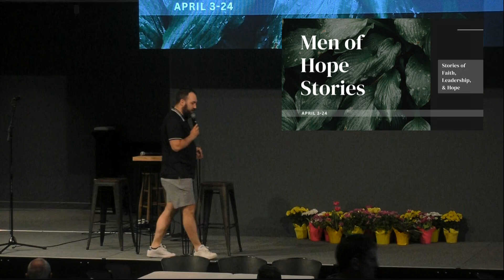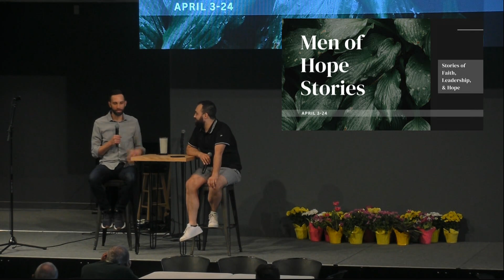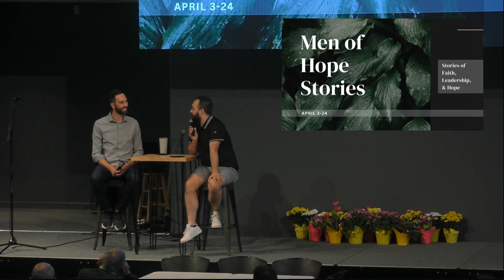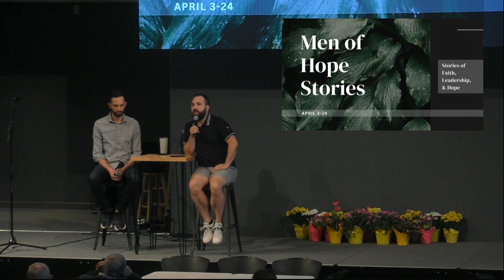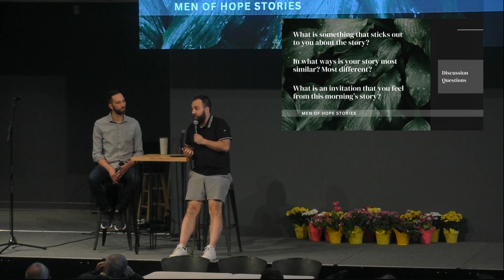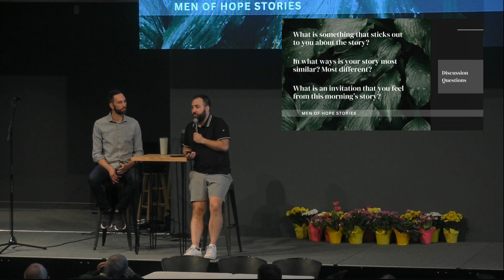Men of Hope Stories: Bryan Schutte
This week, we hear another story from another great Men of Hope leader, Mr. Bryan Schutte! Bryan is one of the awesome guys making Men of Hope happen at our Grimes campus, and he came to share his story and some of his experiences with faith. Thanks Schutte!